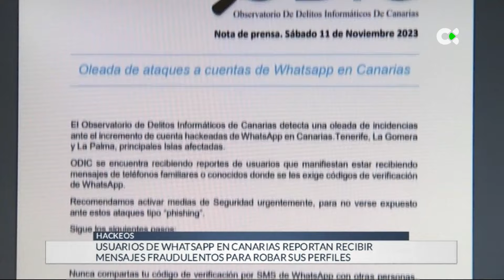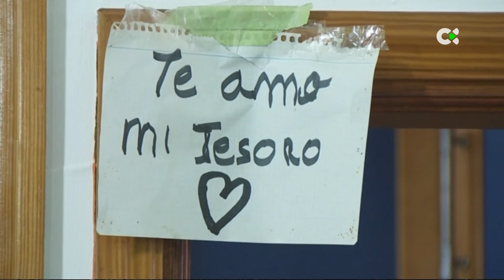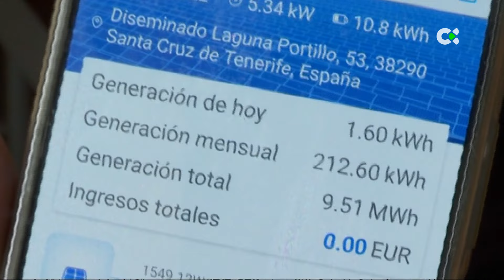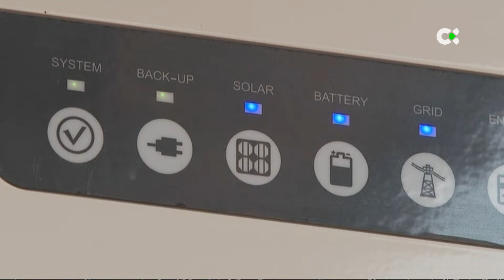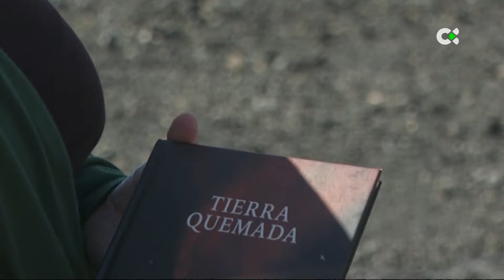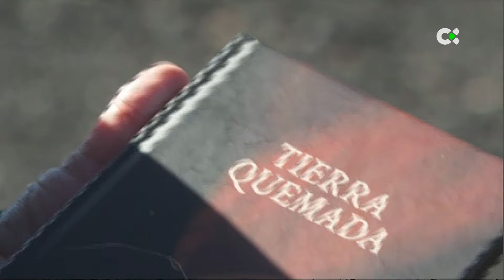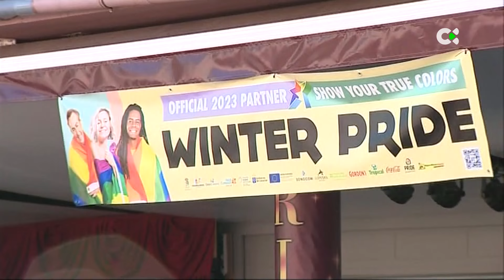Telenoticias 2 | 11/11/23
Repaso por los principales titulares de la jornada del 11 de noviembre de 2023